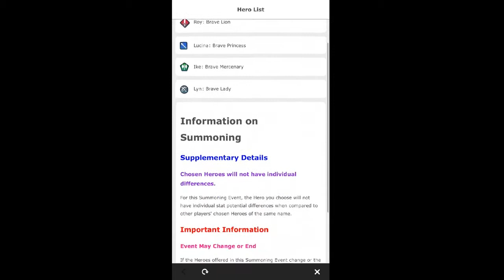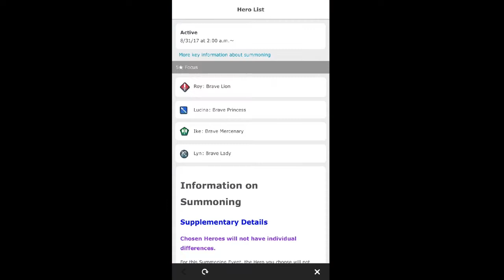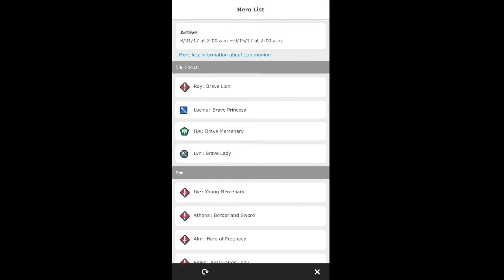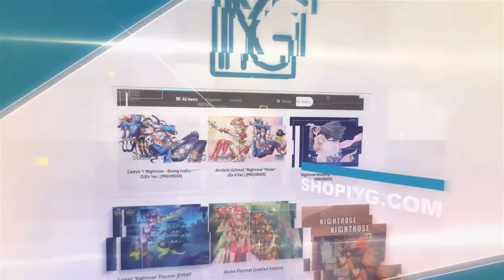Ash rolls Choose Your Legends Banner (1100+ Orbs) | Fire Emblem Heroes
Join us 10/14/2017 at Yeti Gaming for the second ever IYG Stand-Up Series Cardfight!! Vanguard Tournament.